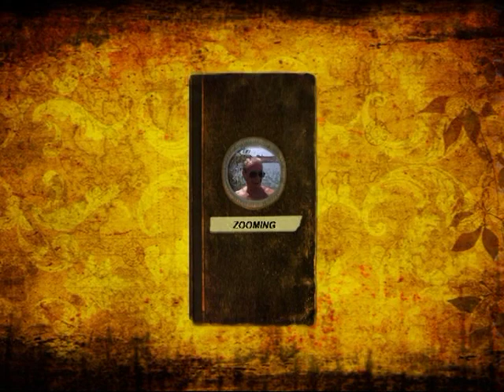Zooming In Yuma 2012 PT #4 *BOB TAKES US OUT*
It's getting late in the afternoon, enough time for one more zoom then it's time to pack it up.